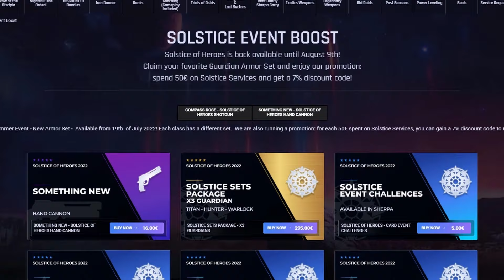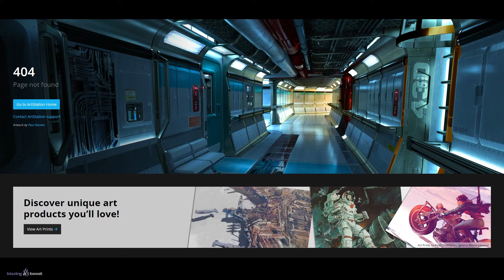NUEVA SUBCLASE de la OSCURIDAD FILTRADA! | Destiny 2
0:00 Introducción
0:42 Nueva Subclase FILTRADA
1:34 Análisis - Super, Triple Carga Melee, Cuarta Arma
4:05 Outro

► ¡Sígueme!
• Accesorios Gaming 10% dto. Código wildgamer

► Comunidad de PS4: TheWildGamers
► Videos que pueden interesarte:
► LOS MIEMBROS DE CANAL MÁS EXCEPCIONALES!
👨‍🚀✨ Chini

💠MI PC:
• CPU: AMD Ryzen 7 5800X 3.8 GHz 8-Core Processor
• GPU/ Gráfica: Gigabyte GeForce RTX 3060 12 GB
• PLACA BASE: Asus ROG STRIX B550-F GAMING (WI-FI) ATX AM4
• CPU Cooler: Corsair H100i RGB PLATINUM 75 CFM
• Memoria RAM: Corsair Vengeance RGB Pro 32 GB DDR4-3200 CL16
• ALMACENAMIENTO: Samsung 970 Evo Plus 1 TB M.2-2280 NVME
• TORRE: Corsair iCUE 465X RGB ATX
• FUENTE: Corsair 850 W